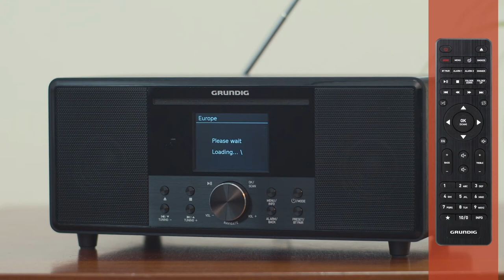How to listen to Internet Radio - GRUNDIG DTR 7000 / DTR 6000X / DTR 5000X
First of all, enjoy your new Grundig Internet Radio. In this instructional video, you will find information about how to use and listen to your Internet Radio.

Discover Music That Fits Your Taste
Your new Grundig Internet Radio will allow you to discover music from various parts of the world. Simply use your remote control to select the internet radio tab and easily access various music styles from different parts of the world.

USB charge feature allows you to charge your mobile devices, while Spotify Connect lets you control the music playing on your device, using the Spotify app on your mobile, tablet or PC. You may listen to the DAB+/FM radio or simply connect your mobile device with the help of Bluetooth streaming technology. You can also listen to your music CDs thanks to its CD player feature with 40 FM & 40 DAB+ station presets.

Please read the user notes carefully to enjoy your quality Grundig product for many years to come.